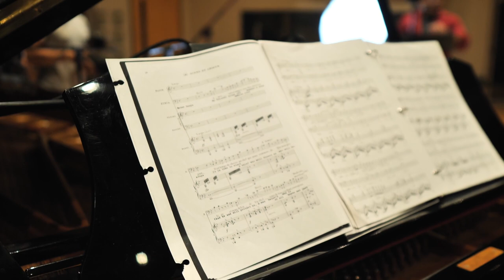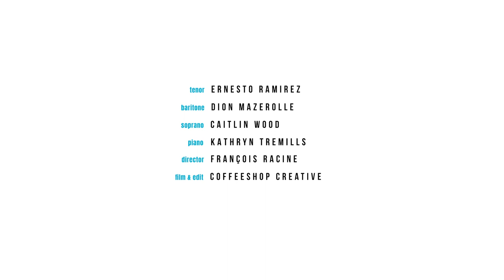OperaBreaks presents "Au Fond du Temple Saint" from Les Pécheurs de Perles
Produced by Kathy Domoney/Domoney Artists Management

Ernesto Ramirez, tenor
Dion Mazerolle, baritone
Caitlin Wood, soprano
Kathryn Tremills, piano

François Racine, director

Please consider supporting our OperaBreaks artists with a tip!